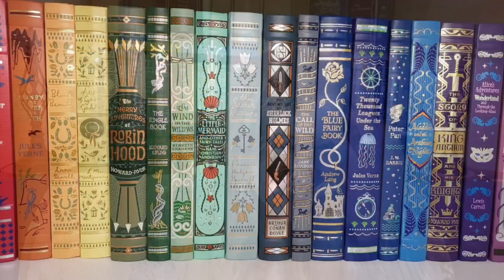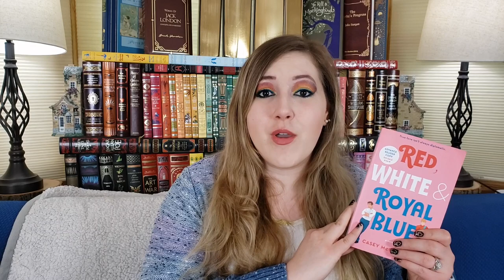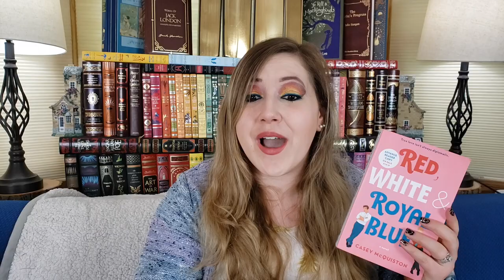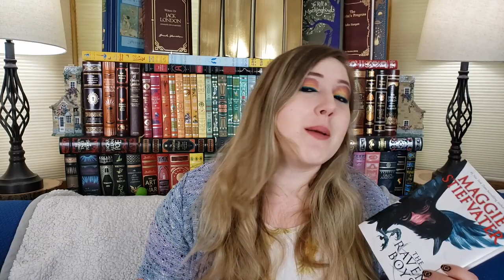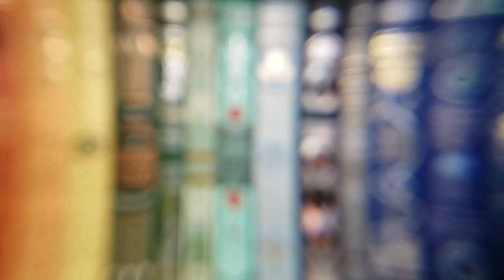Favorite Pride Books (Pride Month Book Recs Part 1)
Hey all! Happy Pride Month - here's part 1 of 2 regarding my PRIDE book recs. These ones are a bit more fun-loving and adventuresome ones!

Chapters:
Intro 0:00
Red, White and Royal Blue by Casey McQuiston 1:10
The Nevernight Trilogy by Jay Kristoff 3:05
Girl Mans Up by M-E Girard 4:45
The Raven Boys series by Maggie Stiefvater 5:58
Carry On (Simon Snow, #1) by Rainbow Rowell 8:29
Wayward Son (Simon Snow, #2) by Rainbow Rowell 9:44
Unnatural Magic by C.M. Waggoner (from Berkley) 10:38
Cinderella Is Dead by Kalynn Bayron (from Netgalley)' 12:52
Cemetery Boys by Aiden Thomas (from Netgalley) 15:35

Huge shout out to Tucker the Reader for sending me the physical ARC of Red, White and Royal Blue!!

Camera stand (vertical view), (overhead view)
Box lighting (the 2-package)